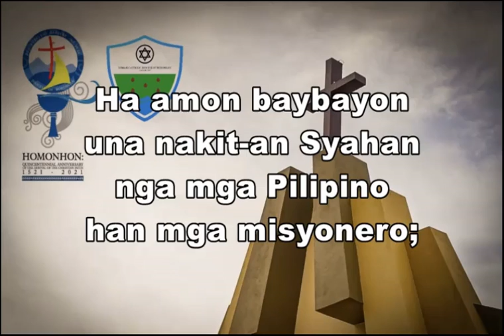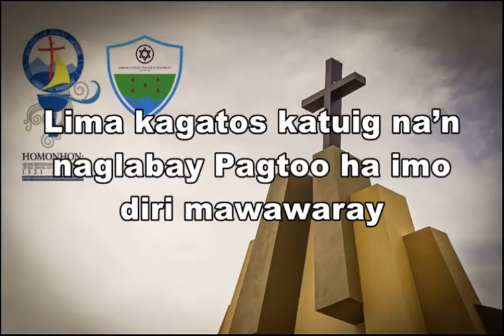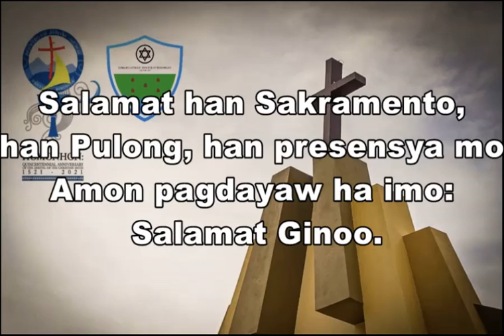Salamat han Pagtoo (Tenor) Fr. Neil Gavan Tefrancia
SALAMAT HAN PAGTOO
Lyrics & Music: Fr Neil G. Tenefrancia
Arranger: Mikko Llauderes
[Themesong for the 500 Years Anniversary of Magellan’s Landing in Homonhon]
Singer: Norman Vista

          G                   D
1. Ha amon baybayon
Em           Bm
Una nakit-an
         C                        G
Syahan nga mga Pilipino
           Am               D
Han mga misyonero;
 G                     D
Andam tutdu-an
            Em                Bm
Han mga pagturun-an
C                      G
Han kamatuoran
              F                  D
Nga dara’n katalwasan

                 G                        D
KORO: Salamat han pagtoo,
                 Em
han paglaum,
                       Bm
Han gugma mo
      C                             G
Salamat han pagin kaapi
                   Am               D
han kan Kristo Singbahan
                 G                     D
Salamat han Sakramento,
                       Em                    Bm
han Pulong, han presensya mo
      C                          G
Amon pagdayaw ha imo:
      Am-D      G
Salamat Ginoo.

2. Lima kagatos katuig na’n naglabay
Pagtoo ha imo diri mawawaray
Padayon pagsugot han im kamatuoran
Kay basi magpapas an gahum han kasisidman.